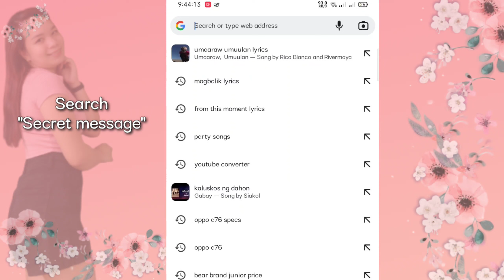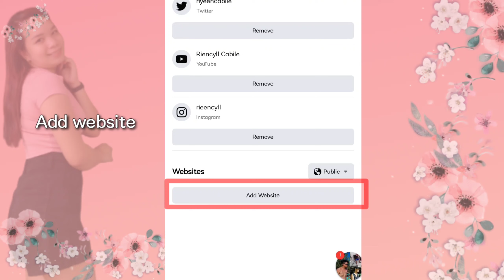How to put secret message link in Facebook Profile 2022 | Anonymous message | Quick tutorial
I hope you learned a lot from my tutorials.